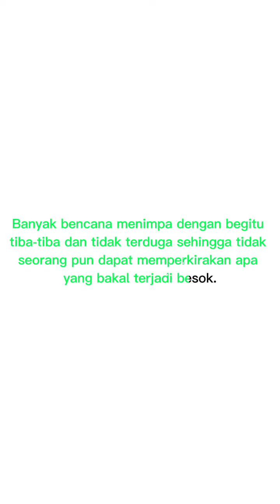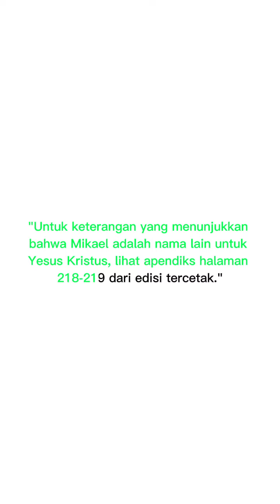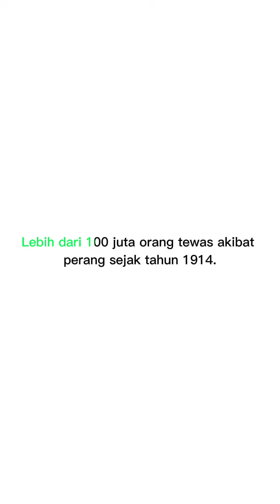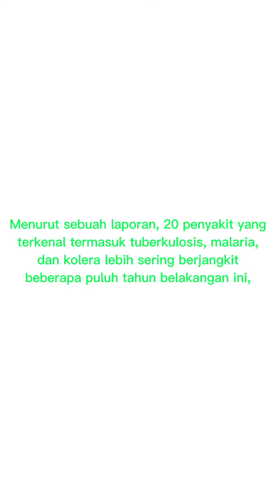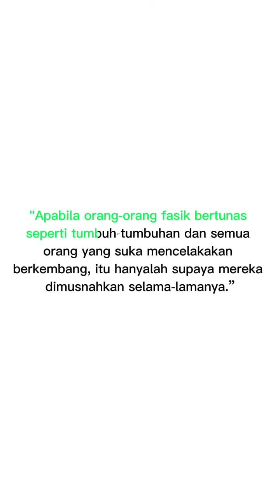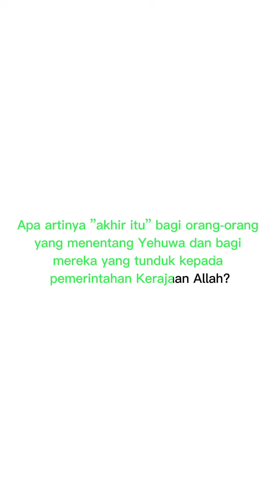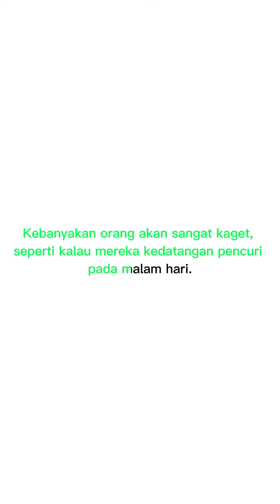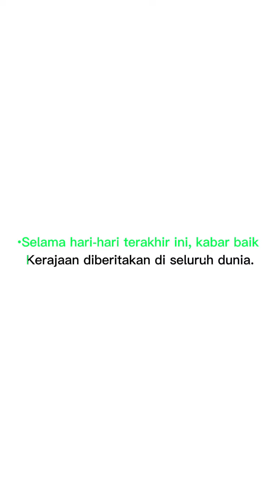Apakah kita hidup pada Hari hari terakhir?